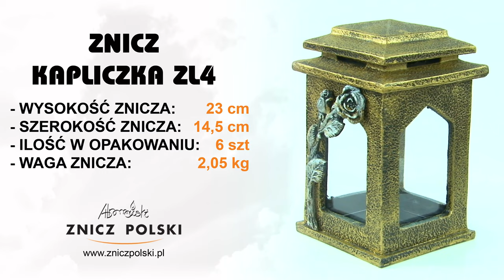Kapliczka z żywicy ZL4 Artystyczny Lampion na grobowiec i pomnik pracownia lampionów artystycznych